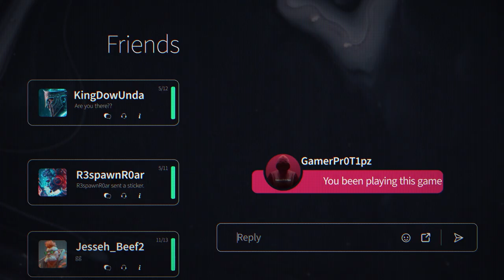Know2Protect®: It Only Takes 19 Seconds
A 19-second conversation with a stranger online can put your child in danger of being exploited or abused. Talking to kids about online safety can protect them for a lifetime. Don’t wait.

Visit know2protect.gov to learn how to have these important conversations today.